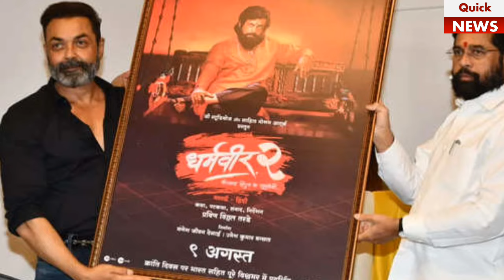Dharmaveer 2 trailer:dharmaveer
Quick News is a fast-paced and informative YouTube channel dedicated to delivering the latest news and current events from around the world. With a focus on providing up-to-the-minute coverage of breaking news, Quick News aims to keep viewers informed and engaged on the most pressing issues of the day.

Each video on the channel is concise and to the point, providing viewers with the essential information they need to know in just a few minutes. From politics and business to science and technology, Quick News covers a broad range of topics, ensuring that viewers stay up-to-date on all the latest developments.

The channel's content is presented clearly and engagingly, making it accessible to viewers of all ages and backgrounds. Quick News is an ideal source of information for busy people who want to stay informed but don't have the time to wade through lengthy news articles or watch hours of TV news broadcasts.

  Quick News is the perfect YouTube channel for you.

dharmaveer 2 trailer
dharmaveer 2 trailer launch
dharmaveer 2 trailer launch live
dharmaveer 2
dharmaveer 2 release date
dharmaveer 2 movie trailer
dharmaveer 2 songs
salman khan dharmaveer 2
dharmaveer 2 teaser
dharmaveer 2 prasad oak
dharmaveer 2 poster
dharmaveer 2 marathi
dharmaveer 2 2024
dharmaveer 2 actor
dharmaveer 2 movie songs
dharmaveer 2 upcoming marathi movie
dharmaveer
dharmaveer 2 hindi trailer
salman khan at dharmaveer 2 trailer launch